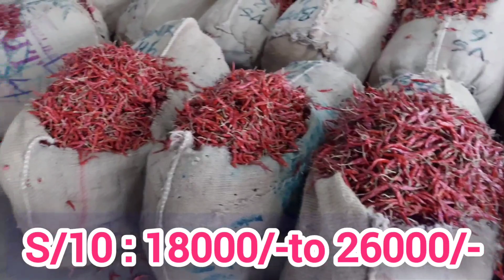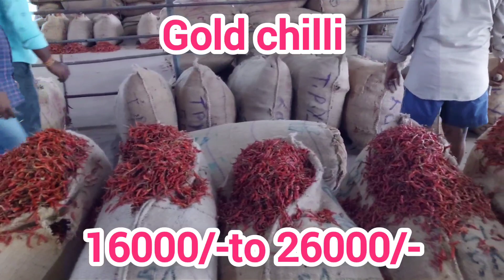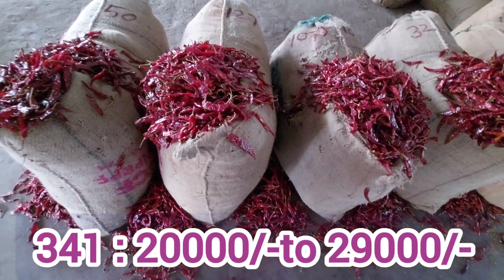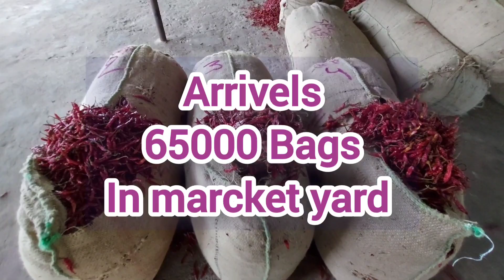GUNTUR A/C CHILLI PRICE||13/09/2022||GUNTUR MIRCHI MARCKET RATES||GUNTUR CHILLI VERITY 'S PRICE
Guntur A/C chilli price Guntur mirchi marcket rates Guntur chilli verity 's market price Guntur chilli # guntur mirchi